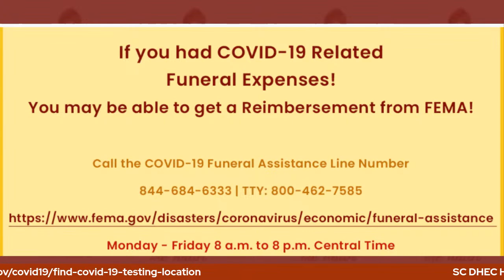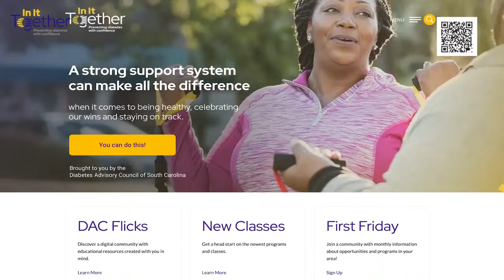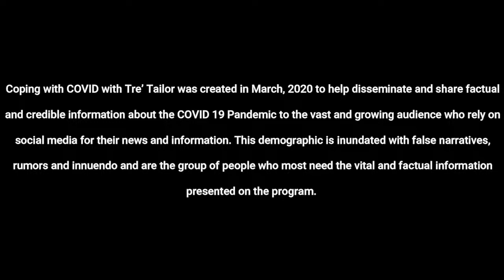Coping...With Tre' Tailor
We're Coping with New Year's Resolutions
We talk to Kiwan Fitch of J2P Global Institute about how to be consistent and keep our resolutions.